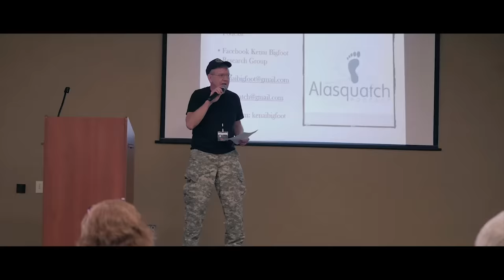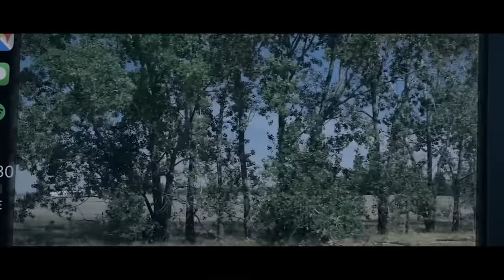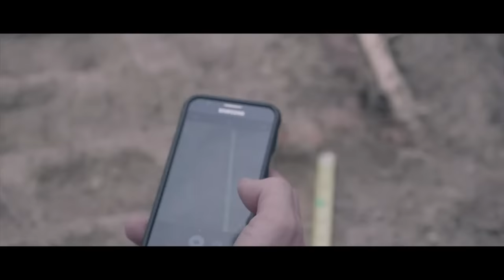Bigfoot Encounters In the Pacific Northwest- (A Documentary Film).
The Pacific Northwest is by far the most active area for Bigfoot in the United States with dozens of Bigfoot sightings reported each year. Documented encounters with this legendary creature date back to the early 1800's as explorers, trappers and pioneers moved westward. Throughout the years reports have consistently been made by many of encounters with hairy man-like beasts in the forests of the Pacific Northwest. However, definitive evidence that these creatures exist has yet to be discovered.

In 2019 a Team was assembled by Stephen Major of Extreme Expeditions Northwest, LLC with the goal of once and for all obtaining definitive proof. The mission is to travel to areas with recent credible encounters with Bigfoot and follow the tracks until a face-to-face encounter provides us with the opportunity to prove the existence of Bigfoot once and for all.

Join us as we embark on this exciting journey and explore the myth and reality of this legendary creature in the Pacific Northwest.

Additionally, we are very pleased to announce that our upcoming 3rd Annual Spokane Valley Sasquatch Roundup will be happening Saturday June 17th, 2023 from 9:00am to 5:30pm at the Spokane Valley Event Center.